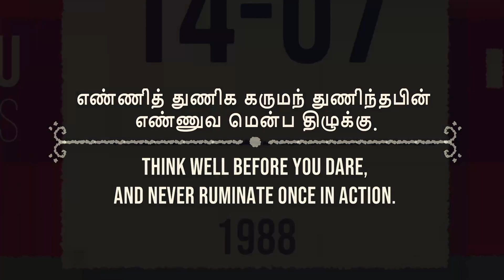The Start of a Fantastic Story! - Venba | Let's Play [Pt. 1]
In this let's play series, we dive into the beautiful and heartwarming world of Venba. Join me as we explore this unique narrative-driven cooking game where we help an immigrant mother recreate lost recipes and connect with her heritage. With every dish we cook, we'll unravel a touching story of family, love, and tradition. Don't forget to hit that like button if you enjoy the video, drop a comment to share your thoughts, and subscribe to "Arcane Cosmo" to join me on more amazing gaming adventures. Let's cook up some memories together!